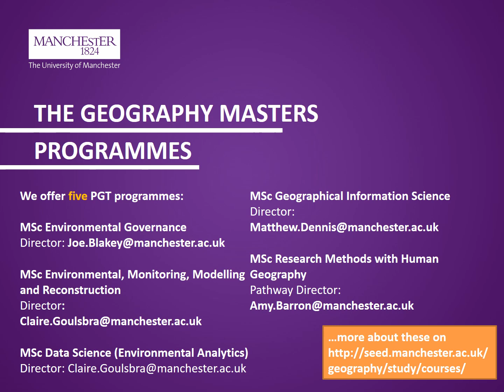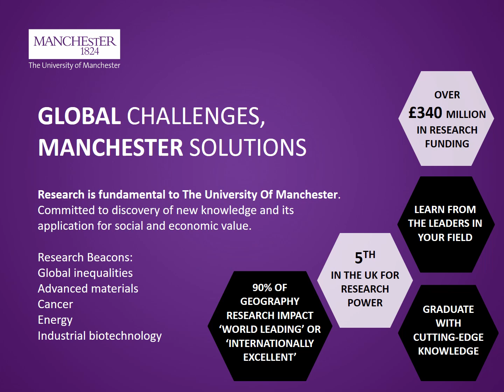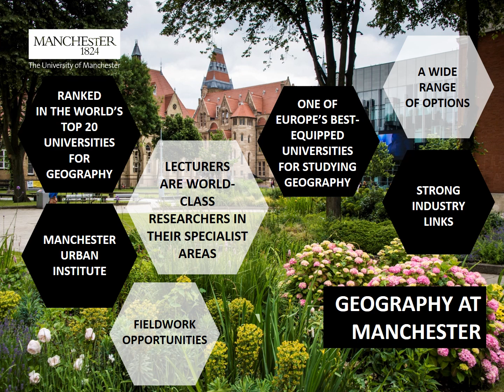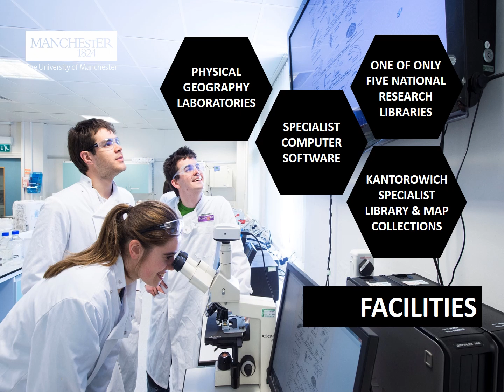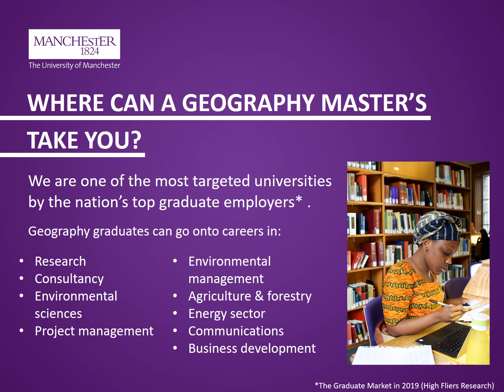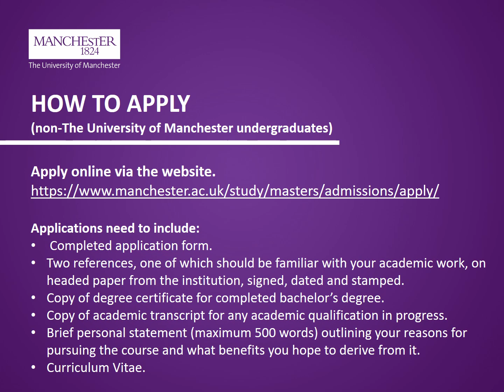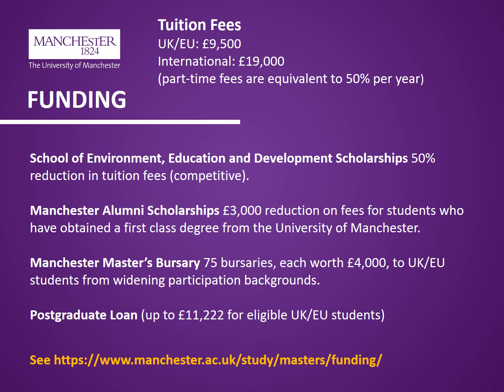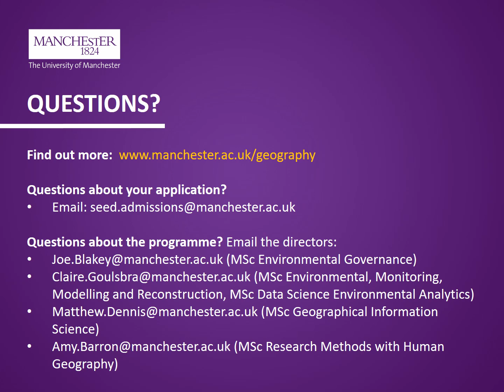Doing a Masters Degree in Geography at The University of Manchester